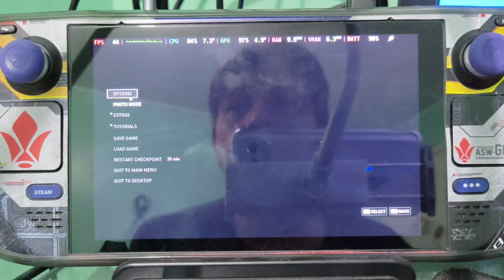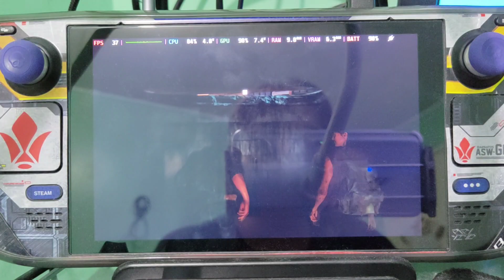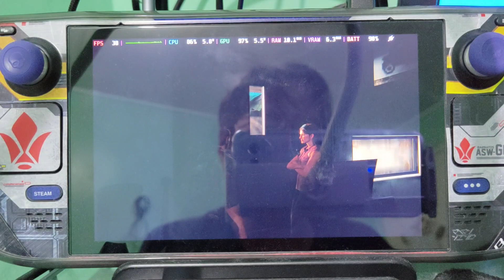The Last of Us Part 1 | SteamOS 3.5 Preview | Steam Deck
Graphics Settings: Low
FSR set to Quality at 70%